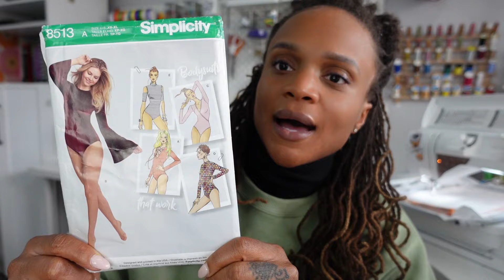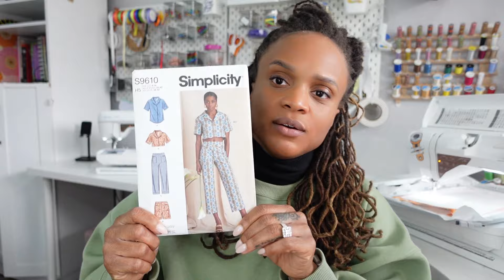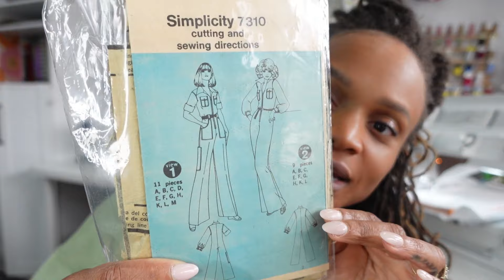2024 Make Nine Challenge & sewing plans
I love a good challenge! Especially one that will keep me organized and on track to reach my goals. In this video, I discuss my Make Nine items, fabrics and patterns.

💰RAKUTEN How I Get Money back when I Shop Online: In order to get Cash Back you have to shop through the Rakuten @L160

"A Little Night Dance" by (e s c p)  is a chill lo-fi track featuring smooth rhodes chords, piano, synths, guitar, and a laid-back beat. The overall vibe of the track is mellow and relaxing, perfect for winding down after a long day. The combination of the different instruments creates a dreamy atmosphere, with the synths adding a touch of ethereal beauty to the mix. The track is perfect for anyone who enjoys lo-fi music or wants to create a chill ambiance in their space.